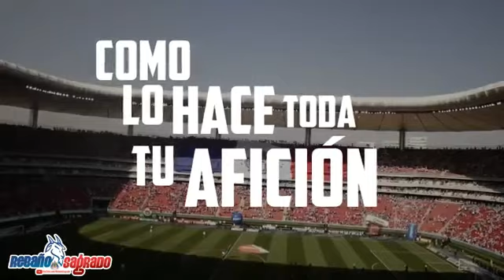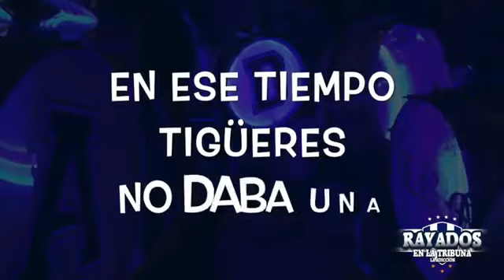mejores CÁNTICOS Liga MX | PRIMERA PARTE | *si cantas reinicias el cántico*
La idea de este video es ver cuanto soportas SIN CANTAR algunos de los mejores canticos del futbol Mexicano.